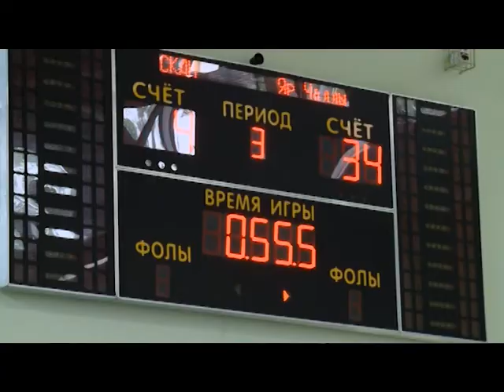28 05 2019 Моя Удмуртия Инфоканал Новости Спорта